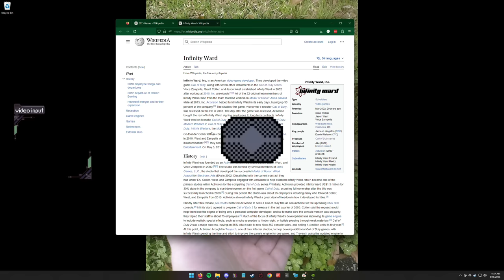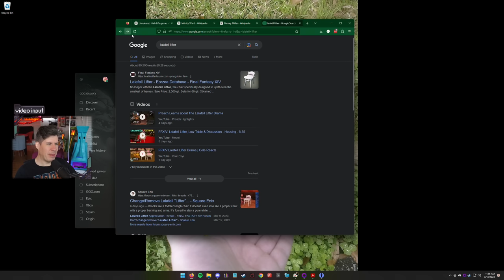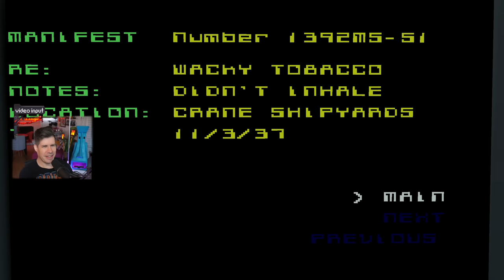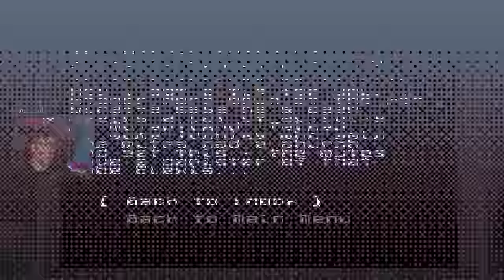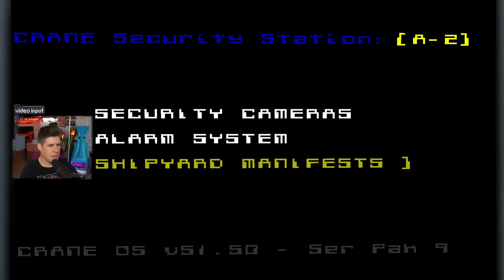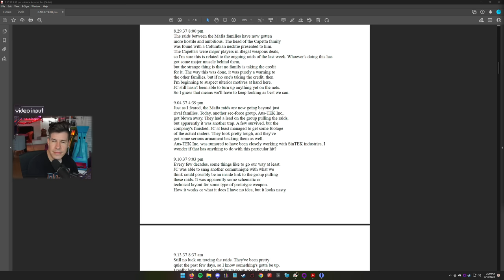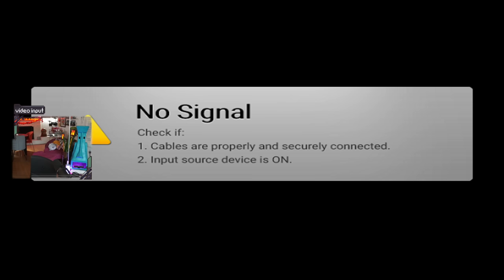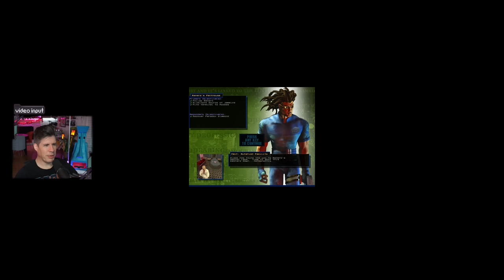Just Mafia Things | SiN: Wages of Sin Gameplay [#1]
Platform: PC